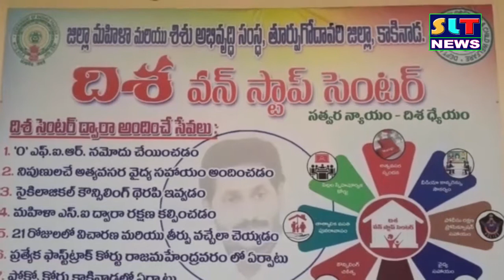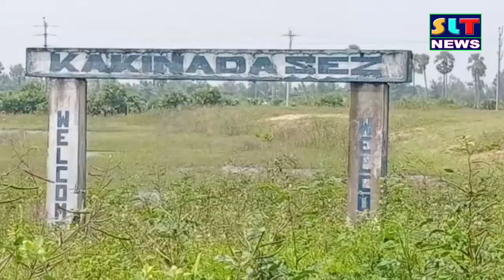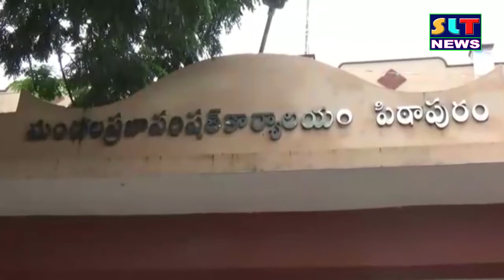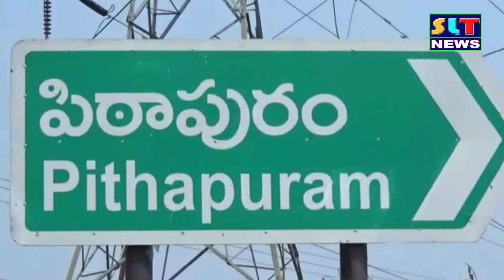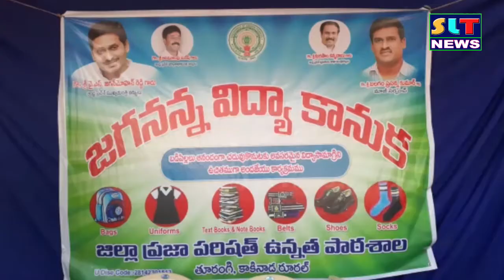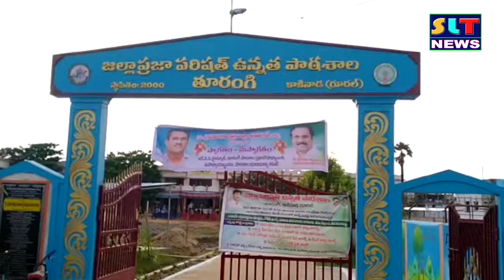SLT NEWS EAST GODAVARI 10 10 2020